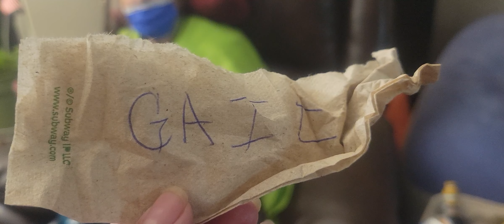Tonight raffle to say thank you to all my subscribers.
saying thank you to all my subscribers. we got a winner in the raffle. mom picked it. got a winner even though the weather is bad in the dmv. ideas to get you subscribers up. don't know if it will work.